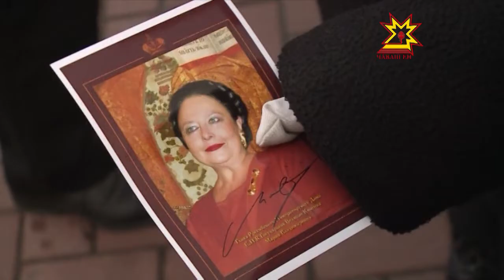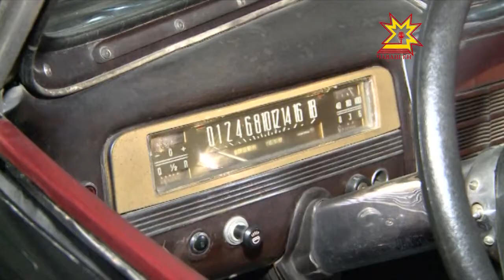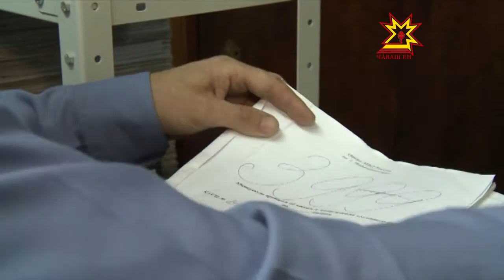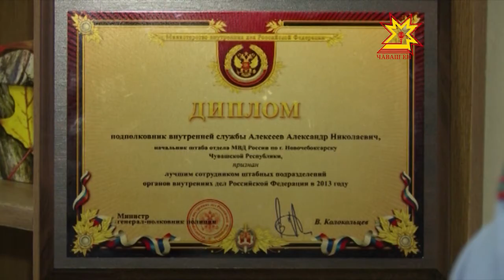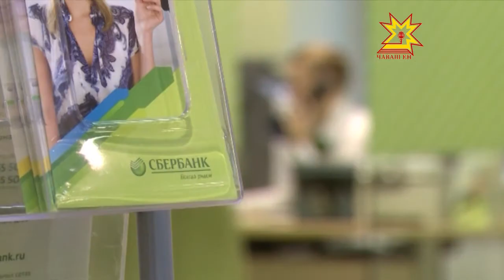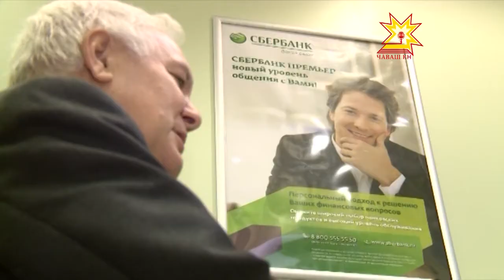Республика 11.11.2013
В выпуске:
- Великая Княгиня Мария Романова в Чувашии
- Три высших учебных заведения Чувашии имеют признаки неэффективности
- Стартовая диагностика первоклассников
- Лучший полицейский страны
- Пьяный сотрудник ГИБДД совершил ДТП